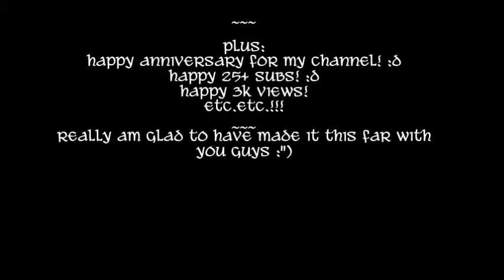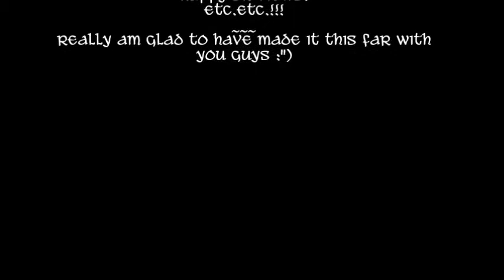drawing lee soo yeon (missing you)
HAPPY ANNIVERSARY to this channel! (part 1)